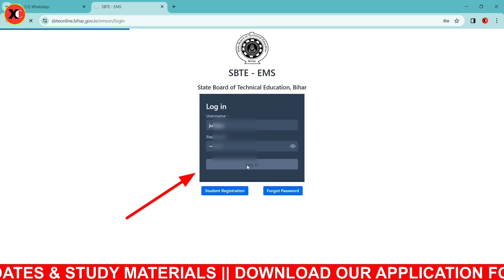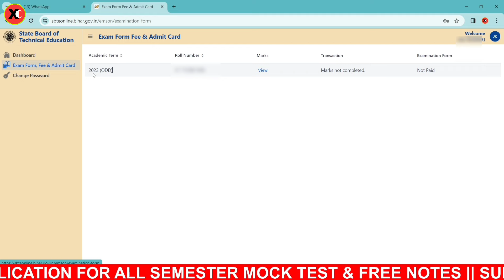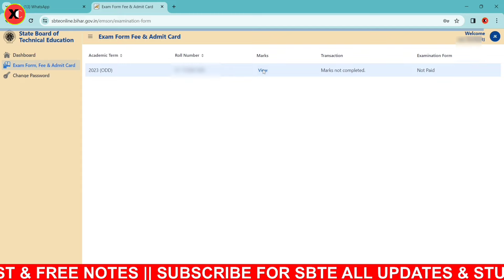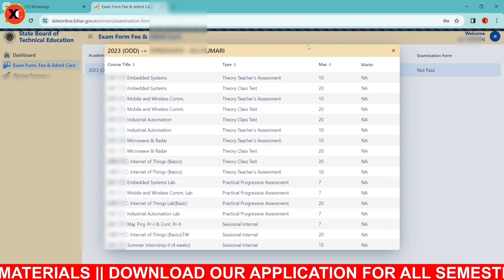Sbte Examination Internal Mark Kaise Check Kare || जानें कितना मार्क मिला है आपको कॉलेज के तरफ से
SBTE BIHAR 2ND SEMESTER EXAM
SBTE BIHAR 2ND SEMESTER RESULT
SBTE BIHAR 4TH SEMESTER EXAM
 SEMESTER EXAM
SBTE BIHAR NEWS
SBTE  BIHAR
SBTE BIHAR UPDATE
carry student
SBTE EXAM
SBTE EXAM UPDATE
3rd &5th Sem Exam
Bihar polytechnic counselling
Sbte Bihar
Sbte
sbte examination Result
carry examination